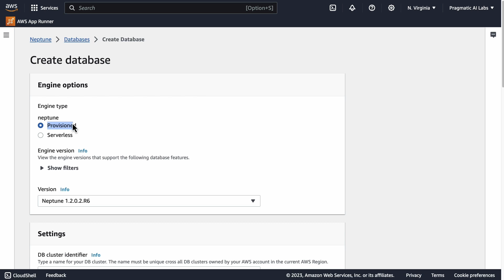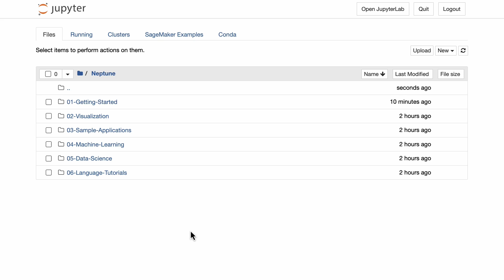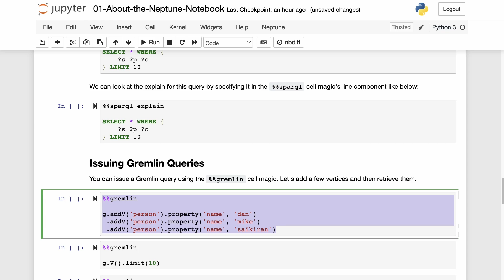Getting Started with Amazon Neptune Graph Database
Learn how to launch, configure and connect to Amazon Neptune, a fast graph database optimized for the AWS cloud. See key options like serverless setup to avoid managing clusters yourself and built-in Jupiter notebooks for running Gremlin queries visually plus a Graph Explorer for data visualization. Useful introduction for anyone looking to leverage Neptune for property graph models on AWS.

0:00 Intro to Neptune
0:20 Database options
0:48 Notebooks
1:04 Configuration
1:22 Connecting notebooks
1:41 Query languages
2:14 Graph visualization
2:48 Summary

Hey readers 👋, if you enjoyed this content, I wanted to share some of my favorite resources to continue your learning journey in technology!

Hands-On Courses for Rust, Data, Cloud, AI and LLMs 🚀

📚 Must-Read Books:

Practical MLOps
Python for DevOps
Developing on AWS with C#
Pragmatic AI Labs Books

Your adventure in tech awaits! Dive in now, and elevate your skills to new heights. 🚀